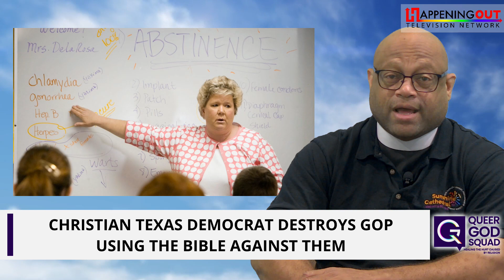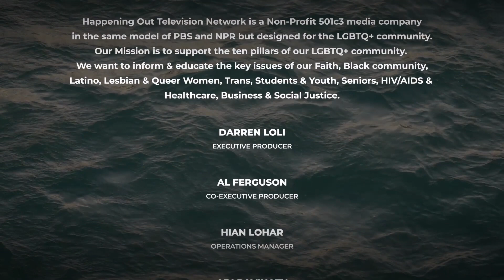Christian Texas Democrat Destroys Gop Using The Bible Against Them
A video of Texas state Rep. James Talarico using biblical scripture to tear down conservative Christian arguments is going viral on social media, and it is glorious to watch. This past summer, Texas Republicans tried to pass Senate Bill 1515, which would have required the Ten Commandments to be displayed prominently in every public school classroom in the state. The bill was an attempt by conservative Christian Republicans to inject religion into schools, but Talarico wasn’t going to take this lying down. Instead, he used their religious text against them. After passing the Texas State Senate, the House Public Education Committee was considering the bill at a May meeting, where Talarico stood up for LGBTQ + rights and calmly explained why, as a Christian, he feels the bill is not only unconstitutional, it’s not only un-American but is also deeply un-Christian. After quoting from the Bible, he asked, that every time we try to teach basic sex education to keep our kids safe, we’re told that’s the parent’s role, but now when the committee is putting religious commandments in the classroom, saying that’s the state’s role. Why is that not the parent’s role?” This question left the room silent and searching for words. The stunning video already has 5.9 million views and 1 million likes on TikTok and is now gaining traction on Threads.